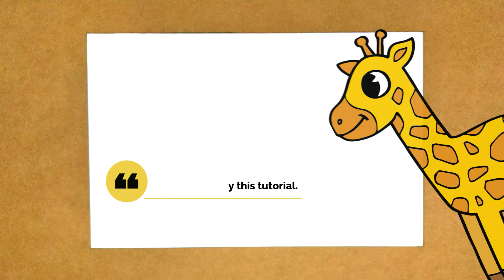How to Draw Giraffe For Kids and Beginners | Easy Giraffe Drawing Step by Step Tutorial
How to draw a Giraffe step by step for beginners. Simple Giraffe drawing with easy step-by-step tutorial for kids and beginners.

Tools required:
1. Normal black marker pen or pencil
2. A4/ A5 white paper
3. Coloring pens

The giraffe is an African artiodactyl mammal, the tallest living terrestrial animal and the largest ruminant. It is traditionally considered to be one species, Giraffa camelopardalis, with nine subspecies.
Source: Wikipedia

- Drawing
- How to Draw
- Giraffe Drawing
- How to Draw a Giraffe
- Giraffe Drawing Easy Steps
- Giraffe Drawing For Kids
- Simple Giraffe Drawing